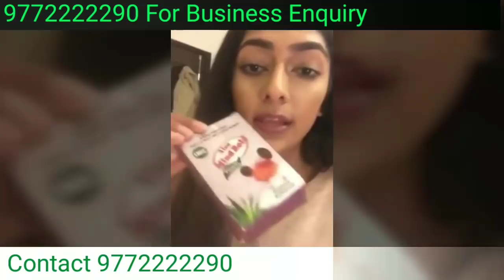IMC Products results